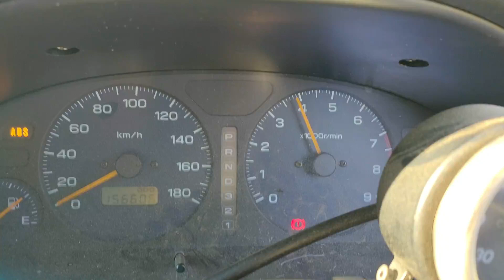Subaru high stall speed torque converter and VTD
Testing high stall speed torque converter and VTD on forester.